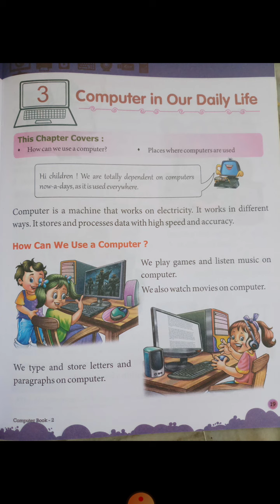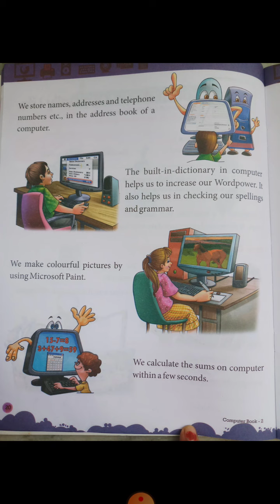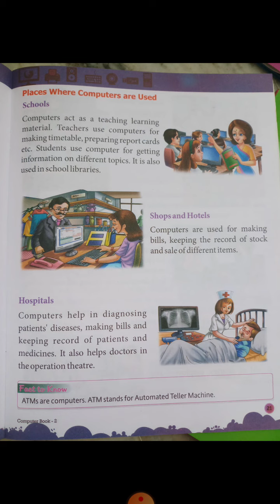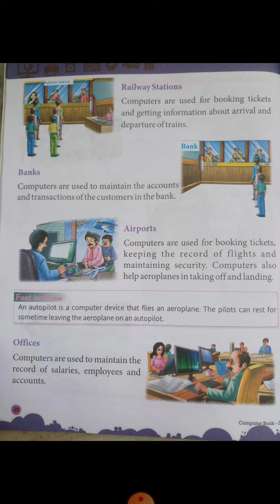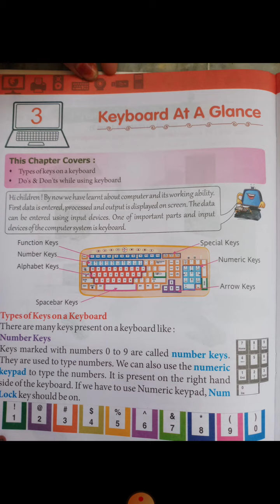Class 2nd Computer Chapter 3